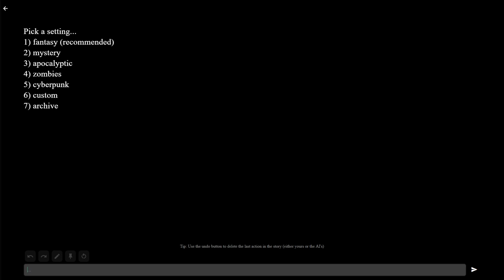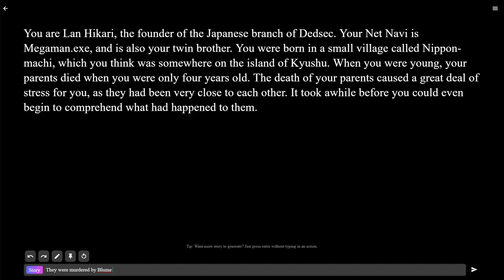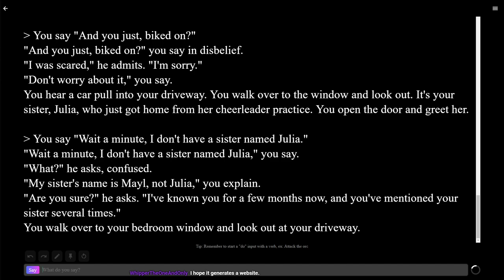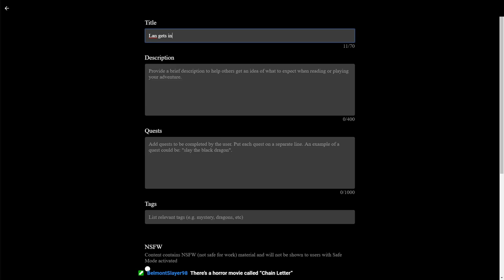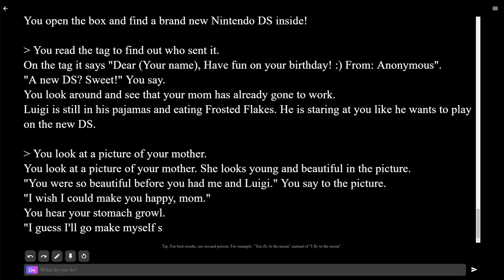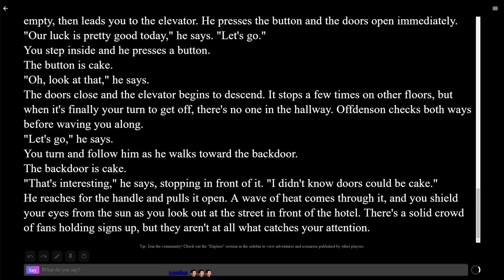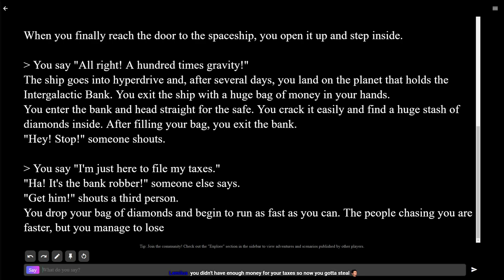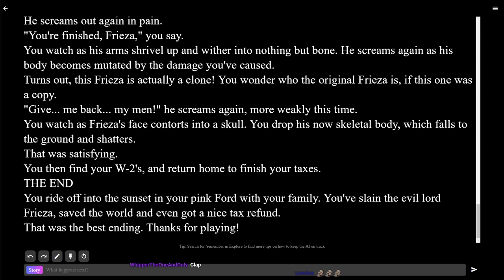AI Dungeon #2 [Jack/Xelrog]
Xelrog and Jack stream AI Dungeon 2 live on Twitch. Now on the new Dragon model! It's actually way more coherent. Apologies for the questionable audio levels.

0:00 Intro
2:30 Sexy Zombie Apocalypse
16:41 Lan Hikari Gets Hacked
1:07:12 Book of Mario: Quantum Leap
1:32:57 Nathan Explosion in Cake World
1:49:24 Vegeta Does His Taxes (w/ guns and explosions)
2:00:55 Vegeta Does His Taxes (w/ banks, cults, and Frieza)